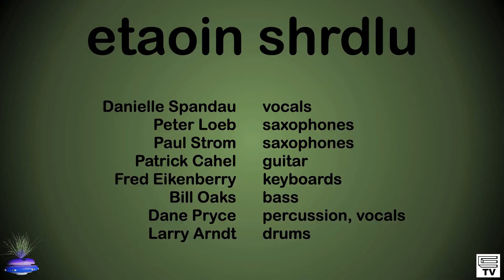Kamala II (2023-08-26)